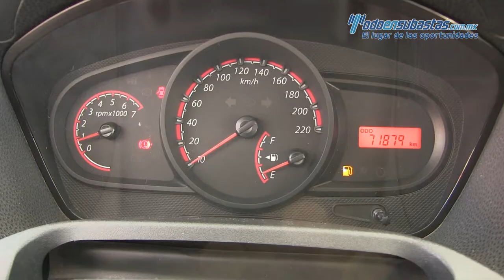Ford / Fiesta / 2014 133845